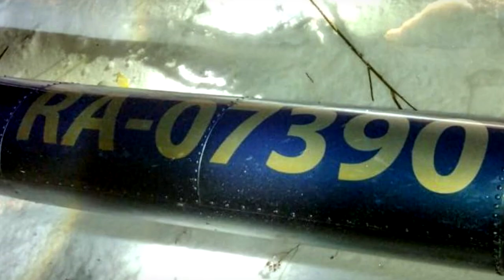В Тверской области потерпел крушение вертолет Робинсон-66